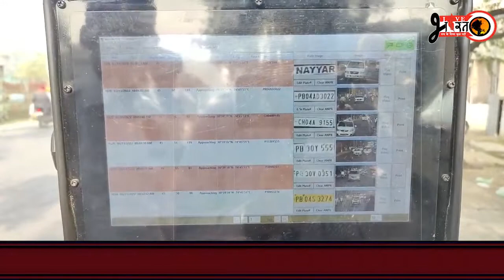ਫਰੀਦਕੋਟ ਚ ਓਵਰਸਪੀਡ ਵਾਲਿਆਂ ਦੀ ਆਈ ਸ਼ਾਮਤ, ਸਪੀਡੋਸੋਫਟ ਮਸ਼ੀਨ (ਕੈਮਰੇ) ਨੇ ਵਹੀਕਲ ਚਾਲਕਾਂ ਨੂੰ ਪਾਇਆ ਵਕਤ